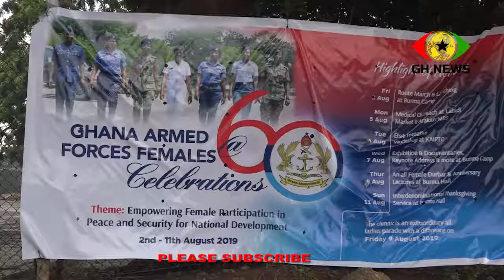GAF CELEBRATES 60 YEARS OF FEMALES IN MILITARY SERVICE